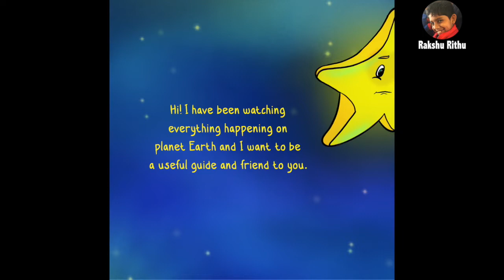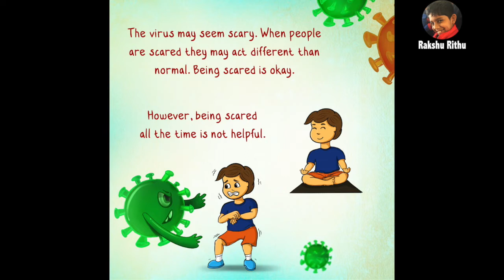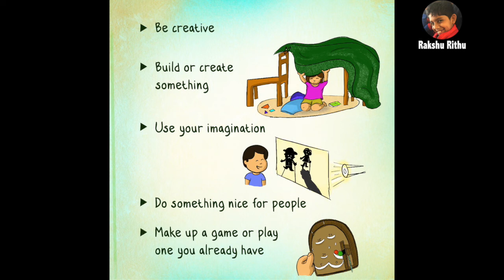A Kid's Guide To The Corona Virus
Written by Andrea Valenzuela
Illustrated by  Archana Aravind